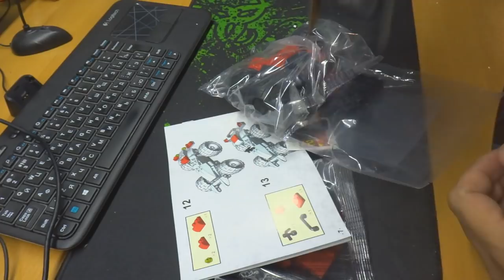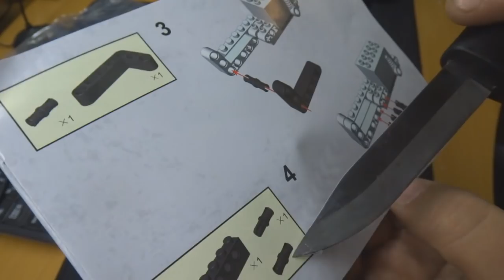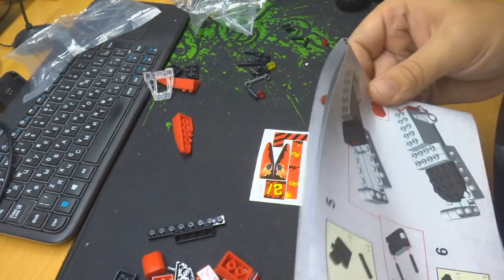JD порадовал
В данном видео принимали участие следующие товары:
Это ссылка на быстрые сделки по 182 рубля, как на жидах ловить цены не скажу ибо новая для меня площадка.
Ссылка на официальный магазин на Али ✔ Конструкторами очень доволен, но по полной цене не готов покупать, поглядываю на подобные вещи ✔